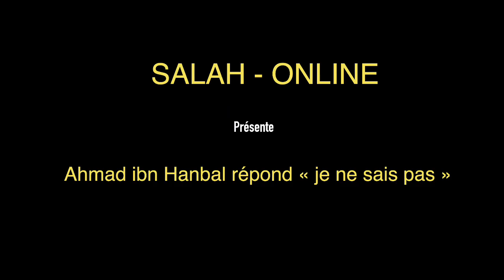Ahmad ibn Hanbal répond « je ne sais pas »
Voici un passage ou l'iman Ahmad ibn Hanbal nous informe sur le bienfait de dire ‘’ je ne sais pas ‘’ lorsque que l'on est questionné sur quelque chose que l'on ne connait pas. Et il met l'accent sur ceux qui cherchent des fatwas à leur guise tout en les rattachant aux gens de science.